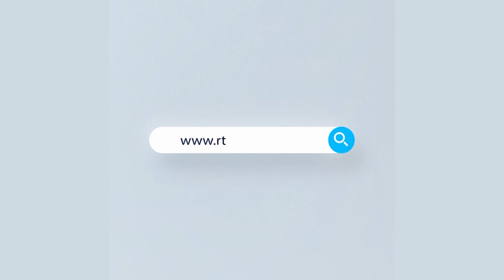নদী তীরবর্তী মধ্যেরচর এলাকায় বেশ কয়েকটি স্থাপনা গুঁড়িয়ে দেয়া হয় | Rtv News